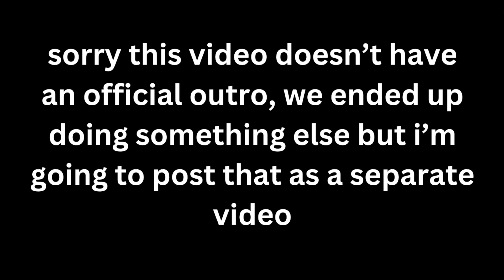Who Knows Me Better?? | BEST FRIEND VS BEST FRIEND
In today's video we found out who knows me better, Naomi or D'Aysia. We did end up making a vlog that was going to be apart of this video, but that will be posted on another day!